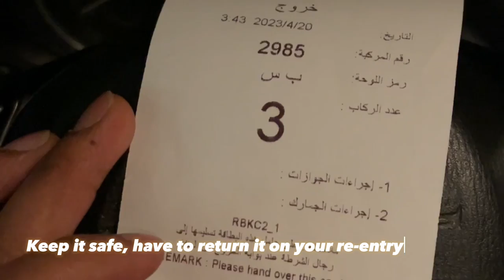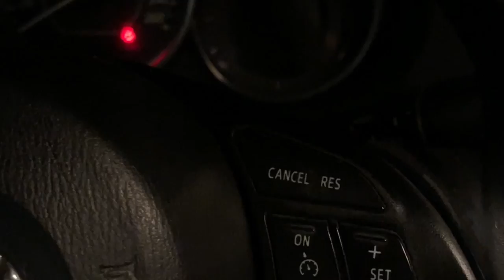Umrah by Road | Oman to Saudia by Road | New Road Empty Quarter Road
Muscat to Riyadh || Oman to Saudia by Road || New Road Empty Quarter Road

Episode 1: Muscat to Riyadh 16 hrs travelling time without long stay it took around 18 hrs.

Route: Wadi kabeer to Ibri will take around 4 Hrs left turn from Ibri’s third round about then empty quarter road (720km) will start.

I’ll share information about travel from Oman to Saudia by road in my personal car through Empty Quarter Road.

I covered this whole journey of 6000 Kilometers with my wife and my 2 years son Alhamdulillah.